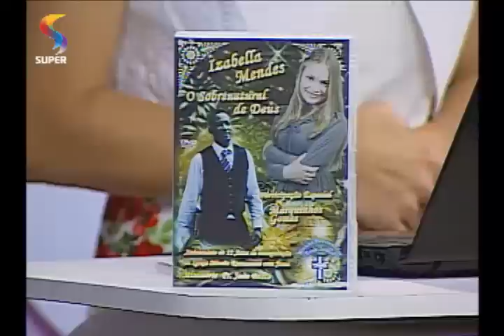BATE-PAPO - Romance - Izabella Mendes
Izabella Mendes interpreta a música "Romance" no programa BATE-PAPO. REDE SUPER